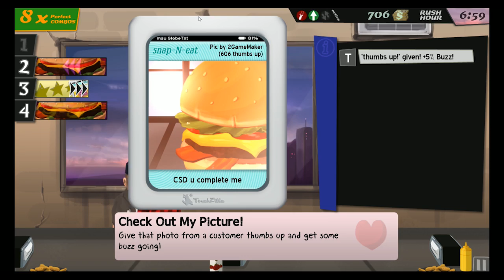Cook Serve Delicious! | Part 3 | Mispronounced Foods!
Nate and Sami play more Cook Serve Delicious!